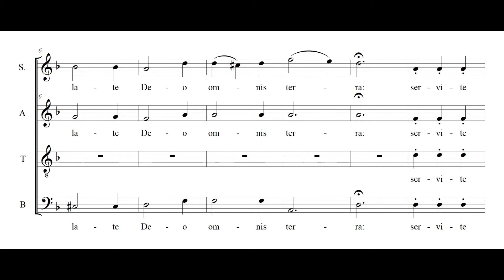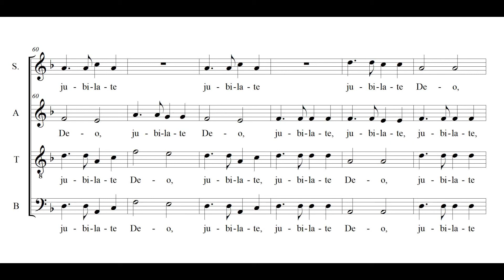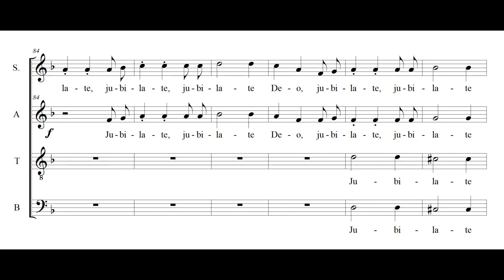Jubilate Deo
Jubilate Deo di Mariano Garau
Sarah Brailey e Matthew Curtis